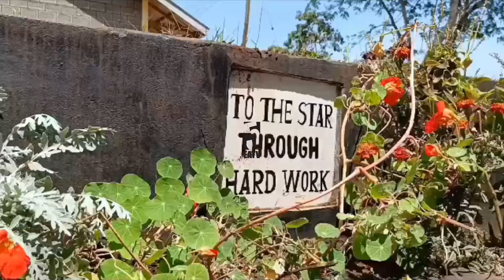CHOO CHA KISASA MWIKA SEKONDARI KUEPUSHA MLIPUKO WA MAGONJWA